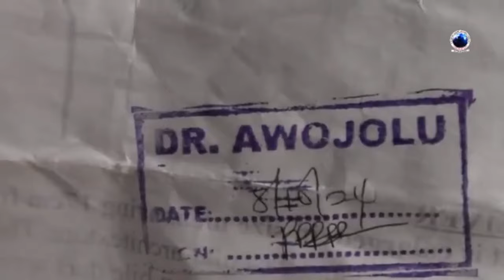IRI OWURO (Morning Dew)Tuesday 15th Oct. 2024 with Babasebioba